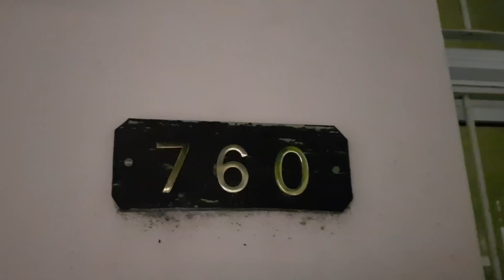Allanaron el Centro de Artesanos.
Fue en la noche del lunes 29 de abril de 2019.